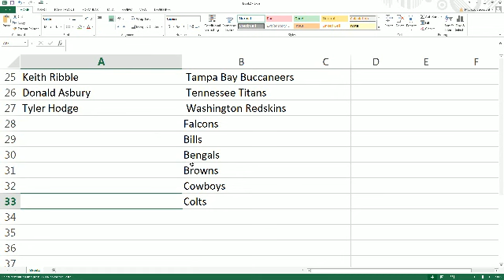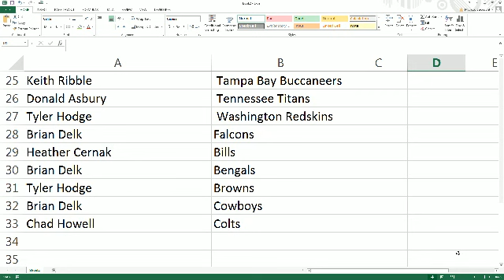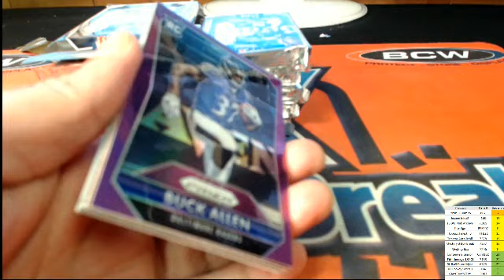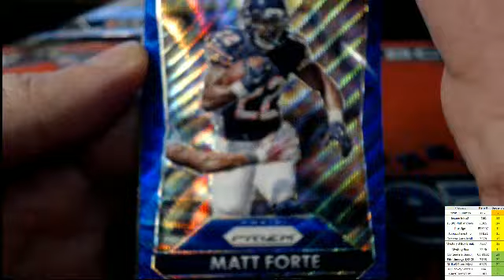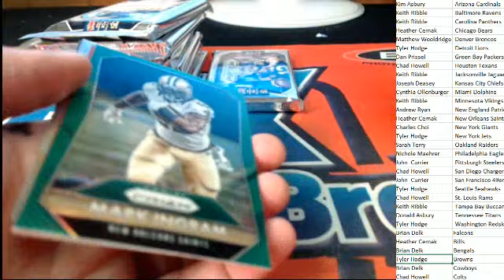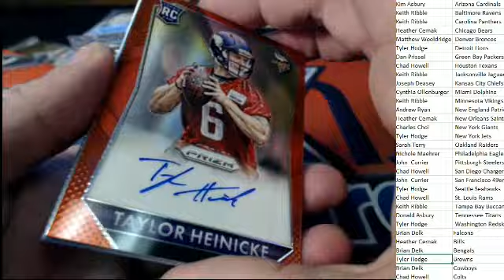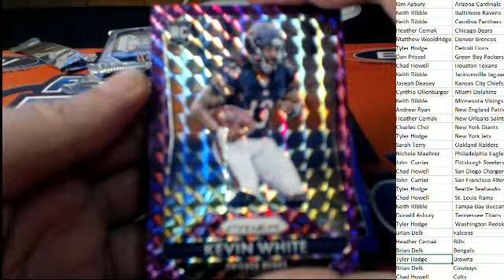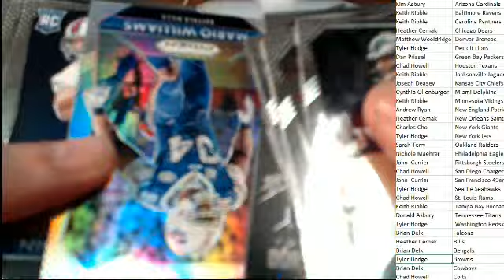Pick Your Team 2015 Panini Prizm Jumbo Football ID PYT15PRIZMJUMBO862